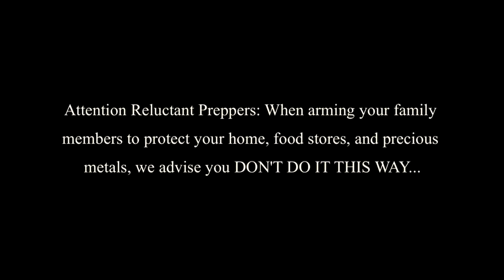Meet the Prepson Family...Home Defense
But seriously, do remember to secure your weapons, and have all family members learn proper firearm safety!

Protecting hearth and home starts with every family member keeping safe!